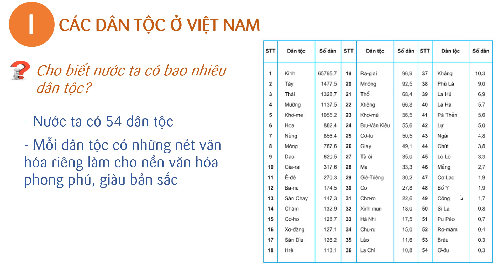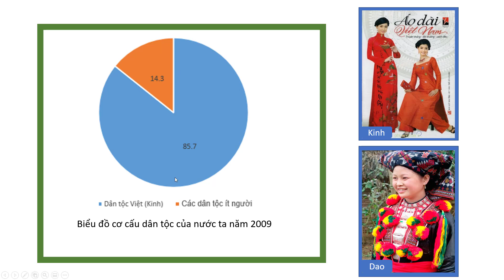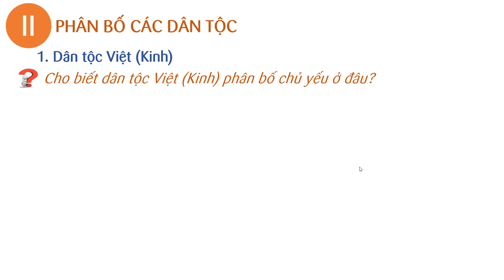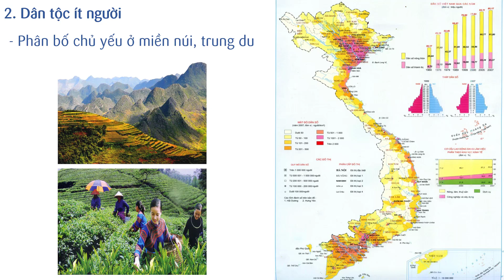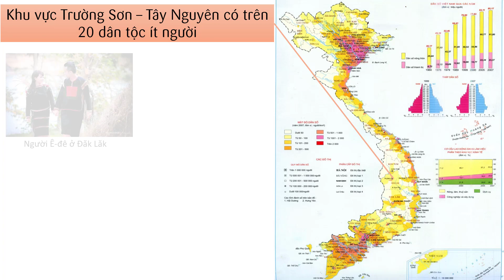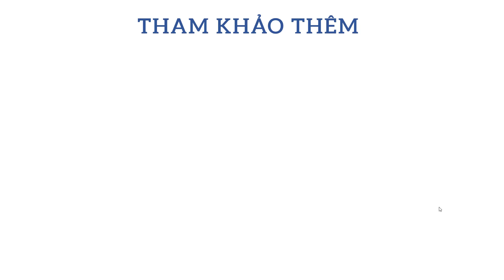Địa lí 9 - Bài 1: Cộng đồng các dân tộc Việt Nam [BINGCLASS.COM]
Trong bài học này chúng ta sẽ tìm hiểu:
I. Các dân tộc ở Việt Nam
II. Phân bố các dân tộc